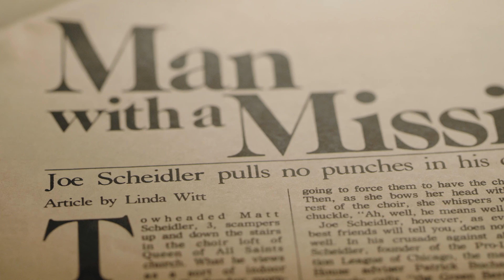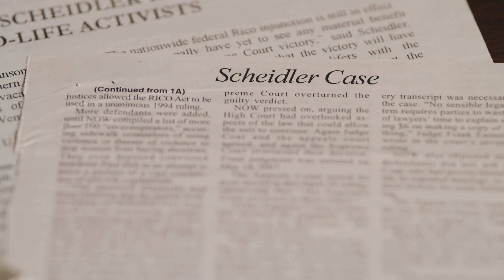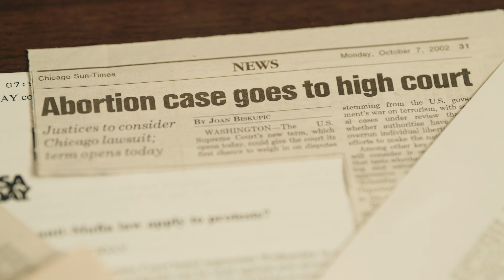Thomas More Society at the 2021 Law of Life Summit featuring special guest emcee Lauren Muzyka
Thomas More Society at the 2021 Law of Life Summit with emcee Lauren Muzyka from Sidewalk Advocates for Life.  Also featuring the world premiere of the trailer for new documentary about the Now v. Scheidler case.

Guest speakers include:
- Eric Scheidler from Pro Life Action League.
- Tom Brejcha, President and Chief Counsel,
- Peter Breen, Vice President and Senior Counsel,
- Andrew Bath, Executive Vice President and General Counsel,
- Christopher Ferrara, Special Counsel, plus
- Paul Jonna, Special Counsel with Thomas More Society and Partner with Limandri & Jonna, LLP.

About the documentary:
The pro-life cause has long included prayerful protests as a stand against abortion. Those actions might have become illegal if not for a single case, NOW v. Scheidler, fought over nearly 30 years and involving three visits to the Supreme Court. This documentary film tells the dramatic story of a man who was sued by the entire abortion industry, the lawyer who defended him in this defining case, and the founding of the Thomas More Society, a not-for-profit, national public interest law firm dedicated to restoring respect in law for life, family, and religious liberty.

Note. This video is for Session 2 of the 2021 Law of Life Summit.  Learn more about the Law of Life Summit by visiting LawLife.org